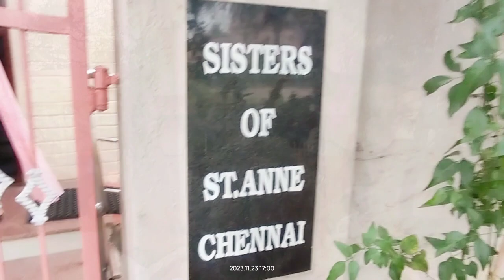Visit to Convent of Sisters of St.Anne Chennai @Bangalore - Dr. Francesca Donà - 23 Nov 2023